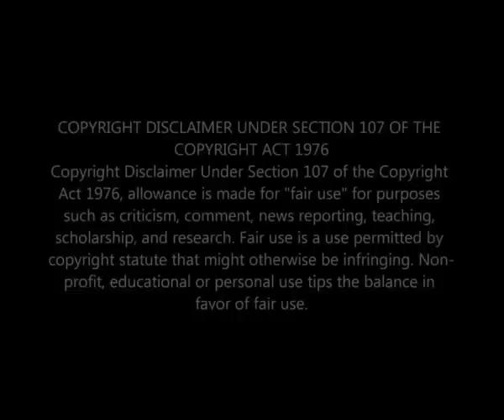How Mangcobo Will Save Nosipho/ Pregnancy 💔